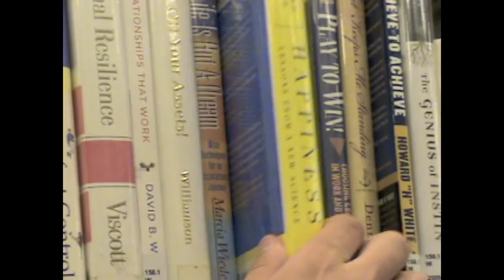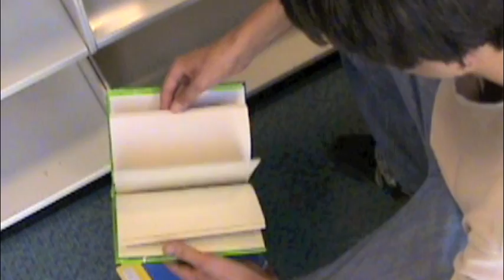Green Book Library Movie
Just a Perfect Day Library Movie